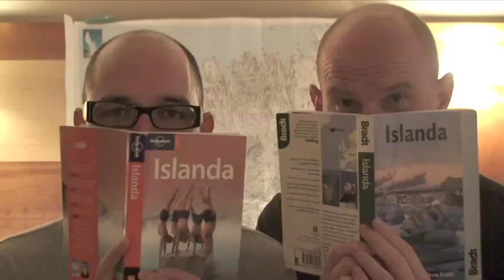Fuck You from Iceland